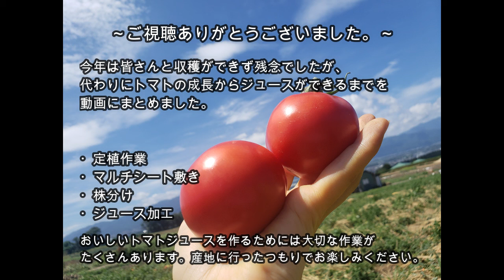【東都生協】高原夏摘みトマトジュースができるまで ～2020年 収穫編～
東都生協PB商品、東都高原夏摘みトマトジュースの原材料のご紹介。
契約栽培のみの希少な国内産加工用トマト『愛果（まなか）』とは？
今年の出来は？日差しをたっぷり浴びて育ったトマトの“収穫編”